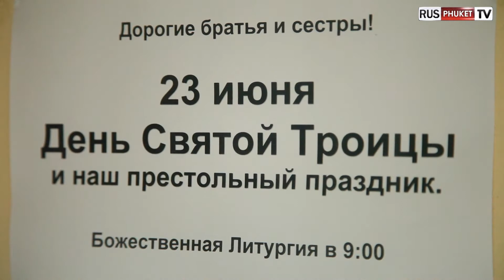23 июня - День Святой Троицы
Еще больше интересных сюжетов на rusphuket.tv!